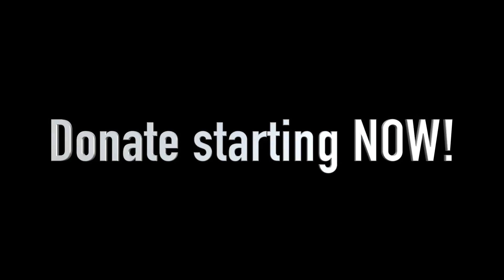Canned Food Kickoff!